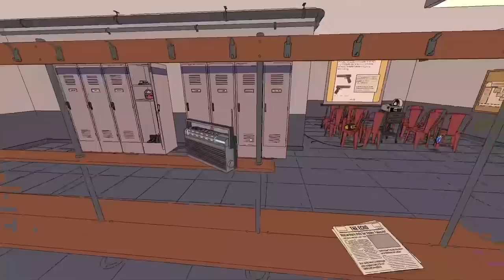The Coolest Game of the Year | Rollerdrome | 15 Nov 2022